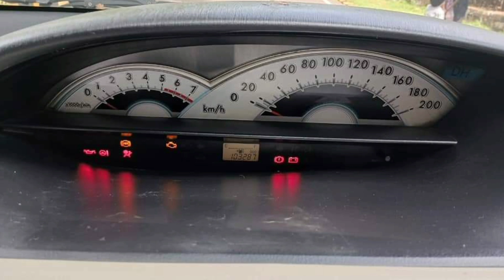18 हजार में ले लो TOYOTA ETIOS CAR SALE IN INDIA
,,, हेलो दोस्तों इस वीडियो में टोयोटा की इटीयोस कार सेल की गई है जो कि आपको काफी कम दाम में मिल रही है पूरा वीडियो देखो सारी जानकारी मिल जाएगी,,,,